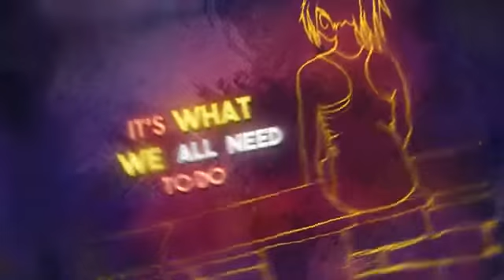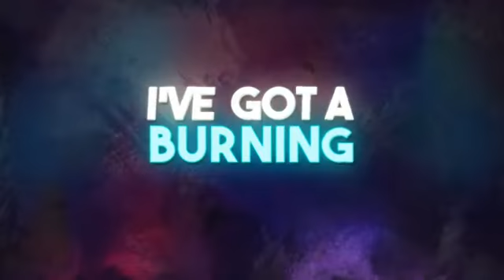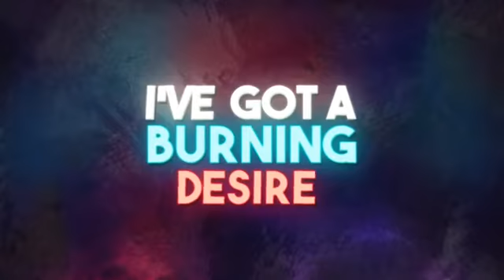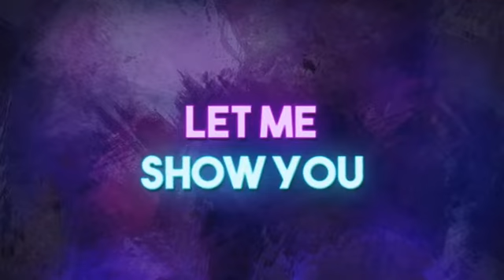Susan Barlin: "Be Part of Something Beautiful"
Mentoring and Coaching founded by self-lived experience and John Maxwell's philosophy and teachings.

Passionate.  Committed to excellence.  Game-changer.

JMT DNA!